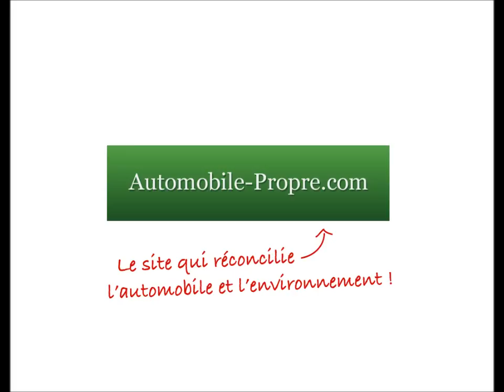Démonstration d'une borne de recharge Autolib' Paris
Découvrez le processus de recharge d'une Bolloré Bluecar dans le cadre du service d'autopartage Autolib.